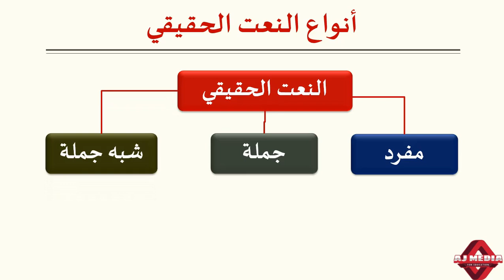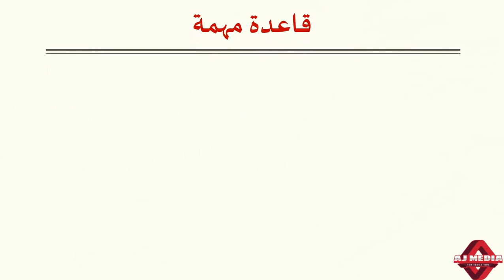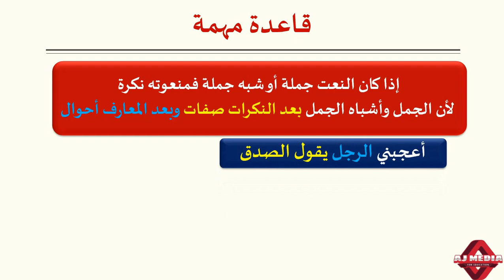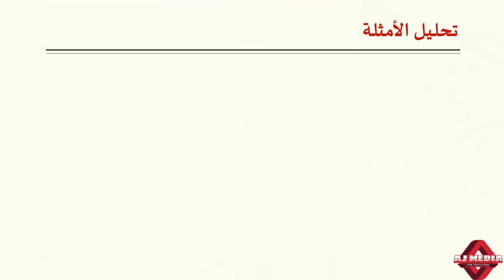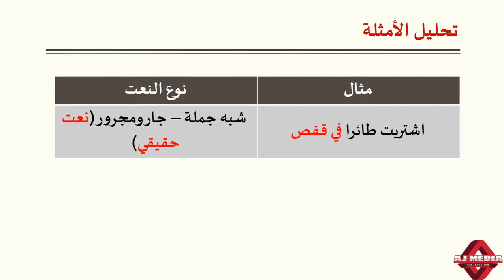أنواع النعت# Applied Arabic Grammar # BA Arabic # University of Calicut